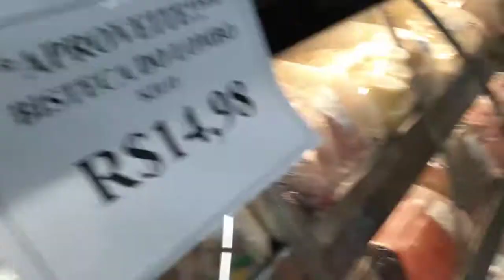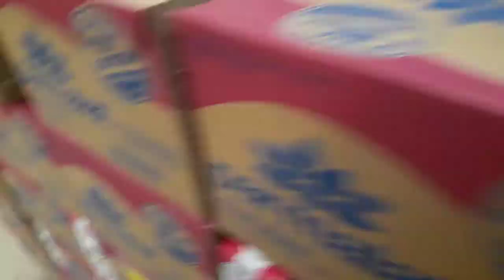UM DOMINGO COMIGO | FUI AO MERCADO E PET SHOP | ALMOÇO - Mais da Dis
"Meu nome é Edisangela Silva, sou casada, tenho uma filha de 19 anos e alguns filhos de 4 patas. Moro em São Paulo, tenho 36 anos e criei esse canal para compartilhar um pouco da minha rotina.
Aqui você verá todo tipo de conteúdo, como faxina, rotina, receitas, decoração, DIY e conteúdo de beleza também!

"Ainda que a minha mente e o meu corpo enfraqueçam, Deus é a minha força, Ele é tudo o que eu sempre preciso"
Salmos 73:26

Vivendo um dia de cada vez... 🙌

Editor que utilizo: Inshot (App de celular)